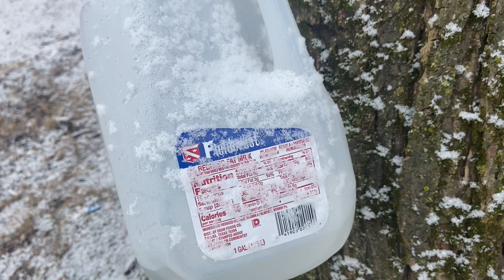How to make maple syrup at home - Sugarin’ with grandpa (Part 1)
Hey everyone. Believe it or not, it’s (early) maple syrup season in Ohio already, so I pushed back some other videos I had to put this one out sooner. I thought perhaps if you’re interested in making maple syrup at home, you’d at least have the benefit of hearing my grandpa explain how to do it. Also, one of the things I talk about in the video is what I hope for this channel to be, which is not only the tiny house and project related to that, but also the forest itself. I’m loving learning how the forest can yield a lot of stuff, so I hope you’ll stick with me and that you’ll get something out of this as well. Let me know what you think and if you’re going to try it on your own!

00:00 - Intro
00:29 - Welcome, video setup, and discussion about channel topics
01:51 - Visiting Grandma and Grandpas
02:34 - Grandpa explains how to make maple syrup
07:12 - Quick airbnb commercial for the property
07:34 - Splitting wood
09:03 - Maple tree tapping back in Ripley
10:51 - Grandpa comes down to Ripley to check on sap production
12:42 - Closing thoughts
14:19 - Moment of Zen
14:27 - Credits

Video shot by Arch Grieve and Ernie Agnor and edited by Arch Grieve. Photos used with permission from Ernie Agnor.

Music: Ponte de Abril (Steve Adams), Stinson (Reed Mathis), Gold in Them Hills (Nathan Moore)

About: This channel documents the tiny house build that my friends and I are working on down in the hills of southern Ohio. I have always been a fan of the tiny house movement, but it took a pandemic for me to finally build my first tiny house office in my backyard. After that, I got hooked and decided to build a tiny off-grid cabin with some friends! Join me on my journey of finding repurposed materials and putting the tiny house together.

All in all I will end up spending just around $600 on this build, so it's a cheap one!

If you’re interested in checking out the cabin and our AirBnB,